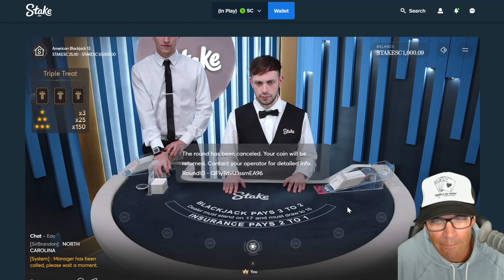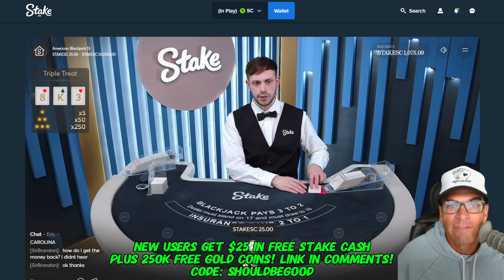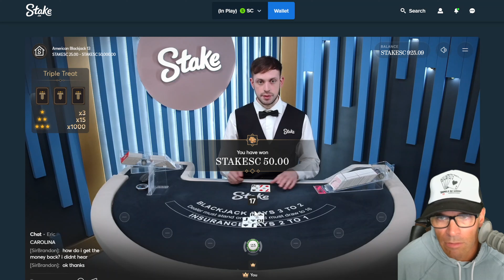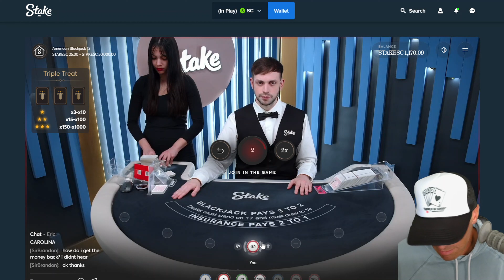WE JUST NEED TO WIN AT BLACKJACK